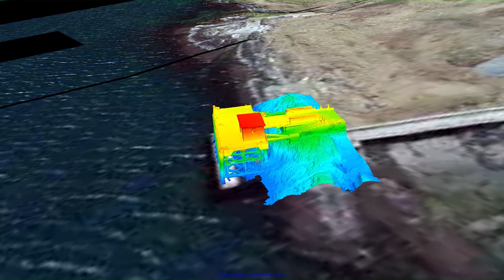Lismore Pier | Animated 3D model and Digital Elevation Model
A combined above and below water photogrammetry model. Aerial images captured by UAV and underwater photography by divers.